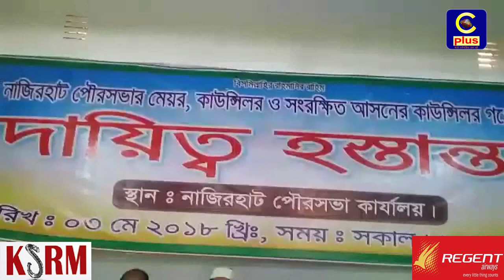নাজিরহাট পৌরসভা নির্বাচনের নির্বাচিত মেয়র, কাউন্সিলরদের দায়িত্ব হস্তান্তর করা হয়েছে